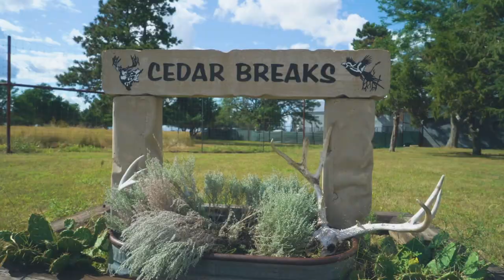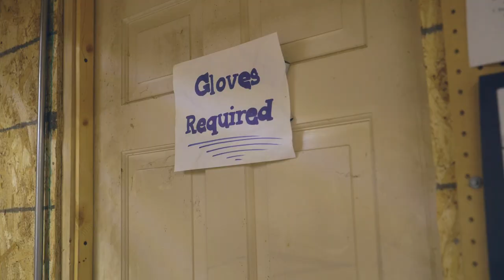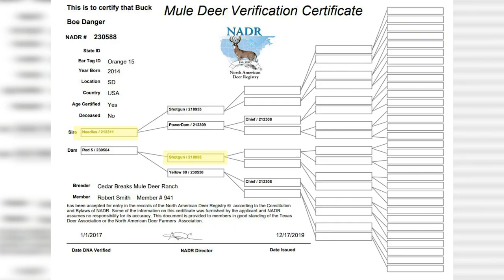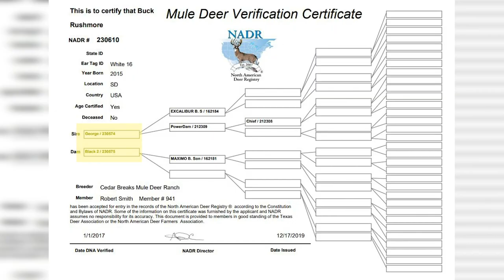Mount Rushmore sized Mule Deer! | Deer Farming Channel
Today on “Deer and Wildlife Stories,” we’re in Central South Dakota at the Cedar Breaks Ranch where you’ll find one of the best Mule Deer breeding operations in North America. While Keith won’t be visiting Mount Rushmore in this show, he’ll get a chance to see a giant Mule Deer by the name of Rushmore and another big one, by the name of George.